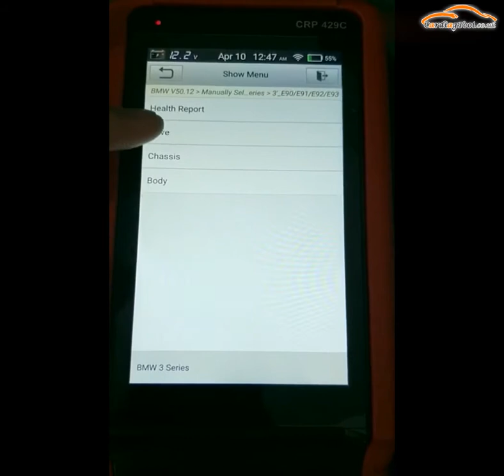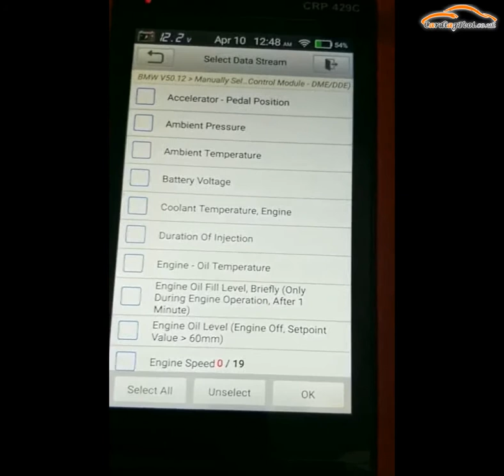Launch CRP429C Diagnose for BMW 3 Series E90-E91-E92 --Cardiagtool.co.uk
LAUNCH X431 CRP 429C is an evolutionary smart solution for passenger car diagnosis It inherits from LAUNCH's advanced diagnosing technology and is characterized by covering a wide range of vehicles, featuring powerful functions, and providing precise test result.